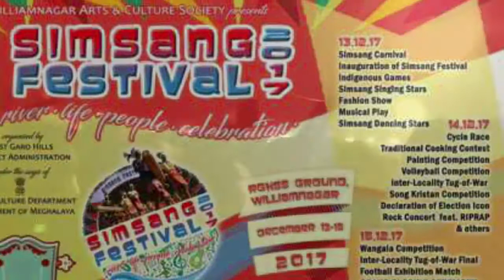Simsang Winter Festival December 2017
Simsang Winter Festival celebrated every year in the mid of December